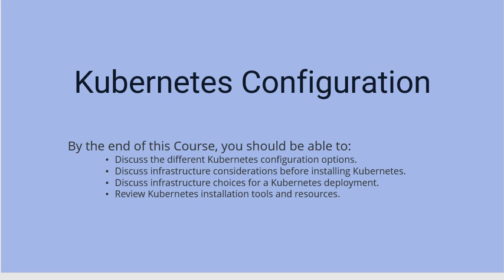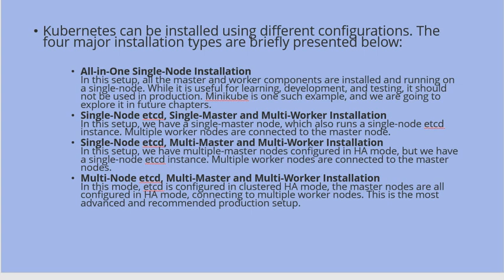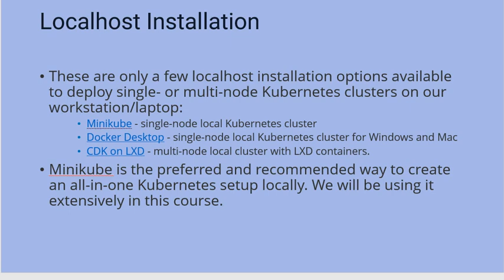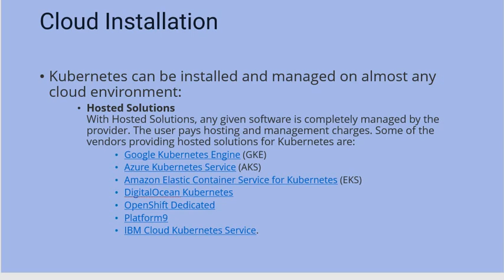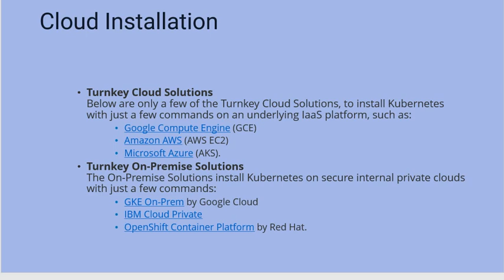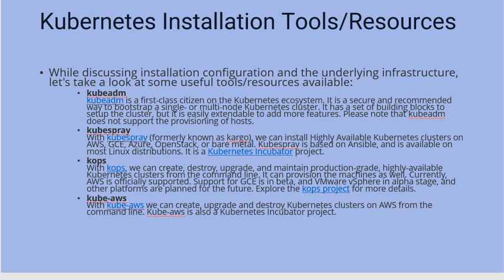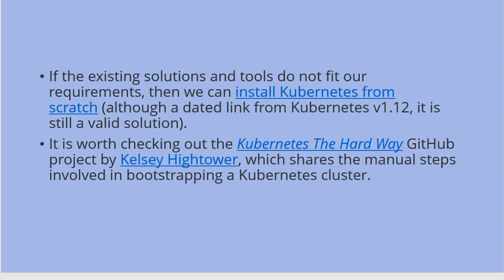Kubernetes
AKS, EKS, GKE
The different Kubernetes configuration options
Infrastructure considerations before installing Kubernetes
Infrastructure choices for a Kubernetes deployment
Review Kubernetes installation tools and resources